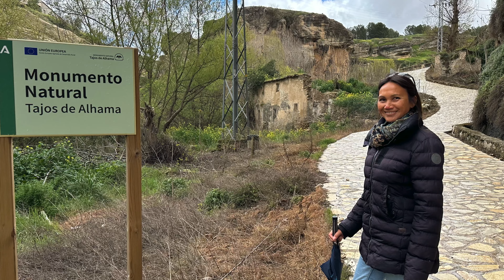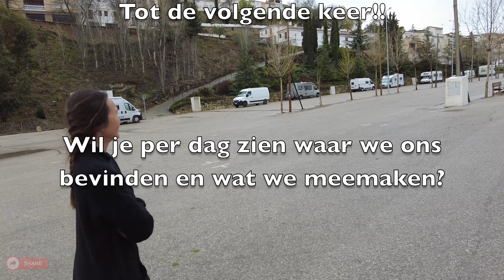Jorn & Anita 🚐 VanLife - Video 061 - Alhama de Granada - Roadtrip Andalusië!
Ontdek onze eerste stop op onze roadtrip door het betoverende Andalusië, terwijl we onze camperbus parkeren bij Alhama de Granada. Gedurende enkele dagen hebben we ons moeten verschuilen van het slechte weer, maar toen de zon eindelijk doorbrak, trokken we erop uit om de prachtige kloof te verkennen. Laat je inspireren door de schitterende landschappen en de rustieke charme van dit schilderachtige stadje, terwijl we onze avonturen delen vanuit onze camper. Mis deze eerste stop niet op onze reis vol ontdekkingen!

Vond je de video leuk? Plaats dan voor ons een duimpje! 🌟🔔 Veel kijkplezier!

Elke keer zullen wij een nieuwe video plaatsen, van een nieuwe omgeving.
Groetjes Jorn & Anita

PS. Heb je ook polarsteps? Je kunt onze route bekijken en live zien waar we ons bevinden met ons huisje op wielen:

Of kijk op ons account op Instagram, voor mooie foto's: (!)

Licensee:
u_fcesm3aisz

Audio File Title:
Ethereal Vistas

Audio File ID:
191254

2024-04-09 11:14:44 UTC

Pappelallee 78/79
10437 Berlin
Germany

Gefilmd met DJI Osmo Pocket.